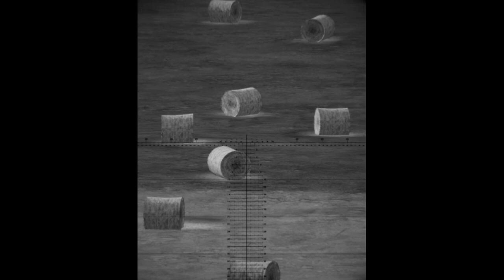Sniper with scope cam Ukraine war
Hit up 656 Yard